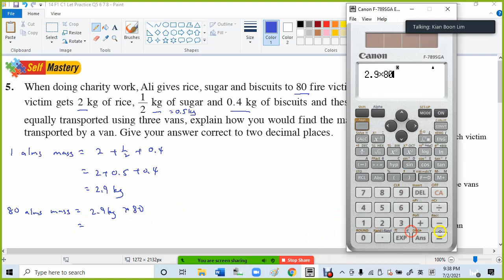13 F1 C1 Let Practice Q5